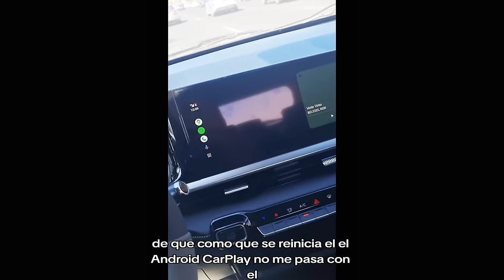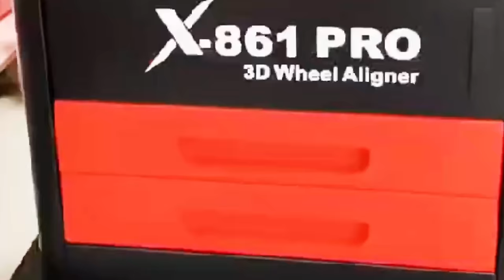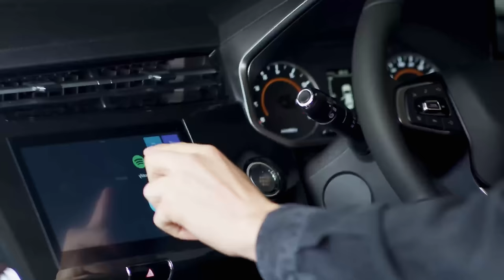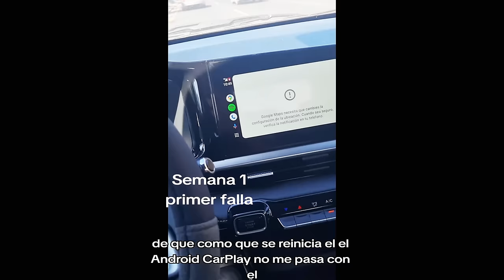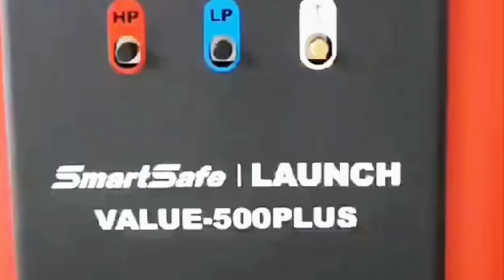El AUTO CHINO que debes EVITAR en el 2024: ¡Una gran decepción!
¿Estás pensando en comprar un Chery Tiggo 2 Pro? ¡Cuidado! En este video te mostraremos por qué NO debes comprar este auto, considerado el peor del 2024 en su categoría.

Colaboración con @VálvuladeEscapeec

En este video descubrirás:

Los graves problemas que presenta el Chery Tiggo 2 Pro, desde fallos mecánicos hasta deficiencias en seguridad.

Por qué es una pérdida de dinero invertir en este auto, considerando su bajo rendimiento y alto costo de mantenimiento.

No te pierdas este video antes de tomar una decisión que podría costarte caro.

Además:

Deja un comentario si tienes alguna pregunta o deseas compartir tu experiencia con el Chery Tiggo 2 Pro.

Llamada a la acción:

¿Has tenido alguna experiencia con el Chery Tiggo 2 Pro? ¡Comparte tu opinión en los comentarios! Tu testimonio puede ser útil para otros usuarios que están considerando comprar este auto.

agradecimiento a los creadores que aportaron para este video con su contenido: